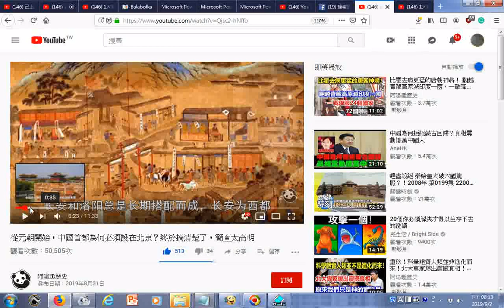瀏覽 從元朝開始，中國首都為何必須設在北京？終於搞清楚了，簡直太高明 YouTube htm02